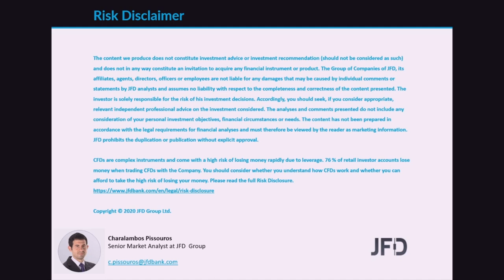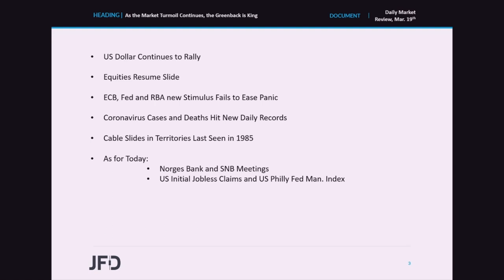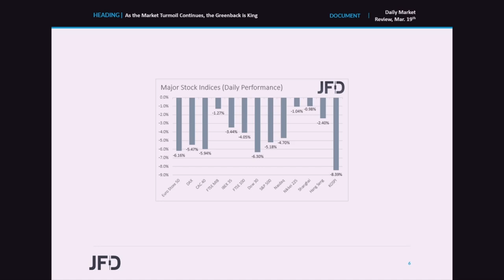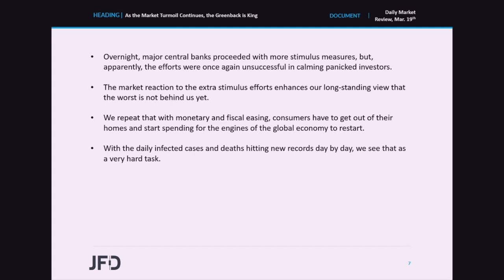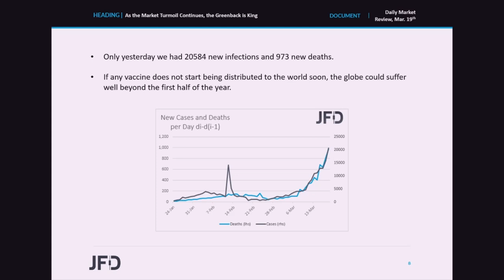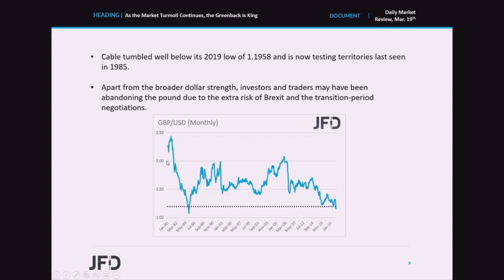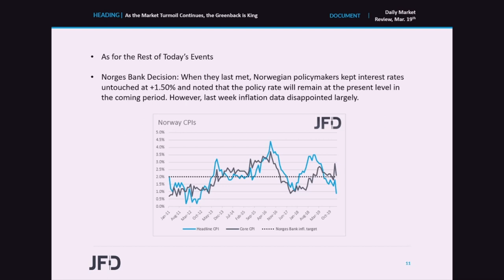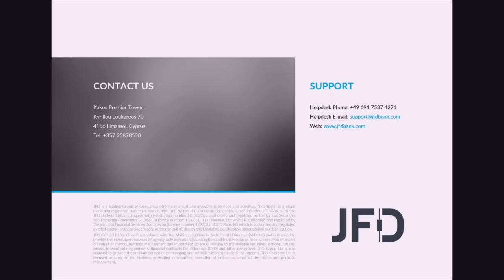Daily Market Review: As the Market Turmoil Continues, the Greenback is King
The US dollar continued outperforming all the other G10 currencies, perhaps as investors appear to be liquidating positions everywhere in favor of holding cash. Equities resumed their tumble and kept trading south, even after major central banks proceeded with more stimulus measures, in their coordinated attempt to rescue the global economy from the effects of the coronavirus. Back to the FX world, Cable slid to territories last seen in 1985, with investors perhaps selling pounds due to the additional risk of Brexit.